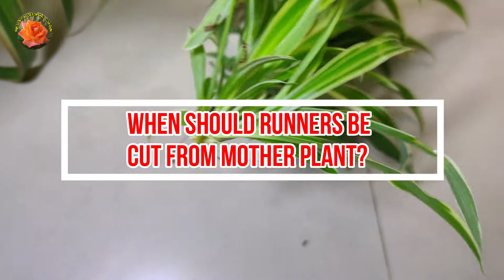स्पाइडर प्लांट की पत्तियां ब्राउन हो रही है तो यह काम जरूर करें|spider plant care Hindi/Urdu | V190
In This Video I have given Information about spider plant care outdoors and indoors and how to propagate it. also get to know how to make spider plant bushy also how to cut brown tips and how to prune runners of spider plant.get to know about its varieties and many more information in this video.do like share and Subscribe my channel👍